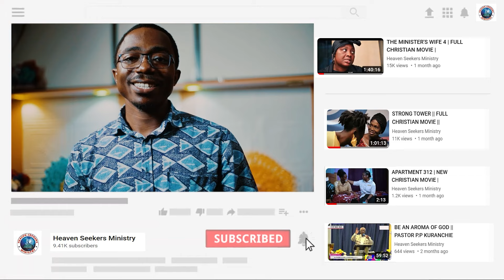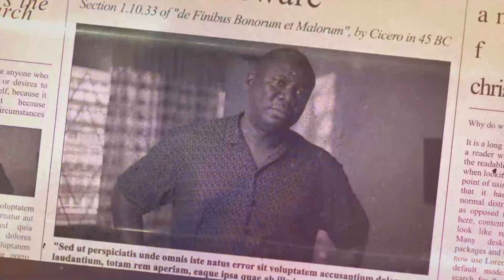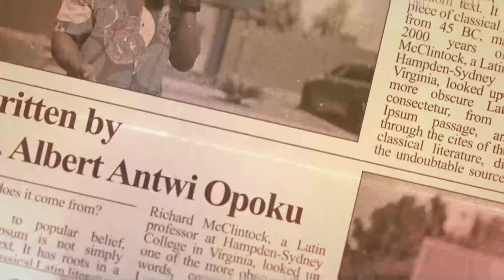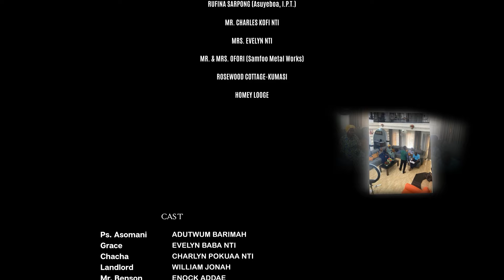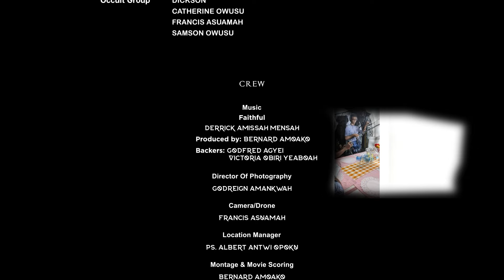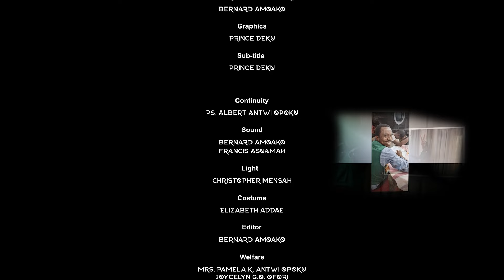THE BALLOT BOX EPISODE 3 | CHRISTIAN MOVIE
what the ballot box episode 3, find out what happens in this episode.  ''THE BALLOT BOX'' EPISODE 3.